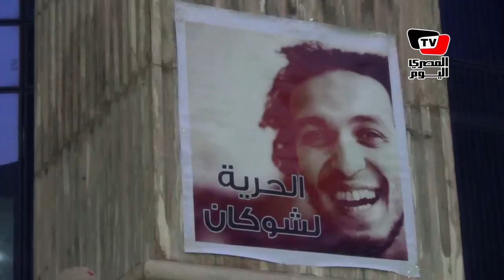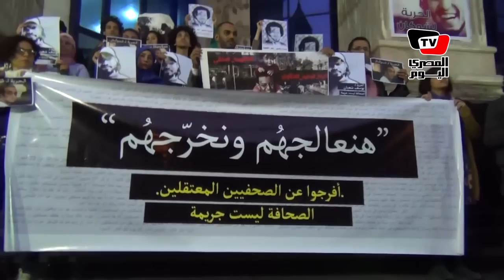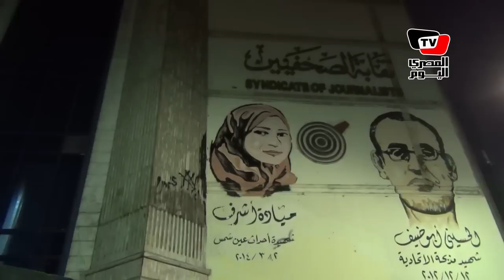تحت شعار «هنعالجهم ونخرجهم».. وقفة أمام «الصحفيين» للمطالبة بعلاج المعتقلين